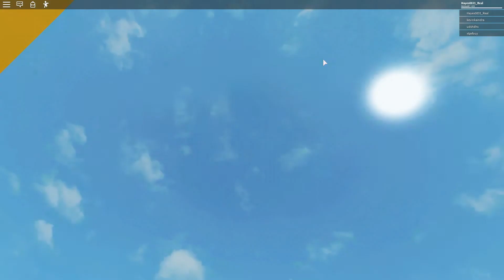Roblox - Minecraft Obby Rage Quit